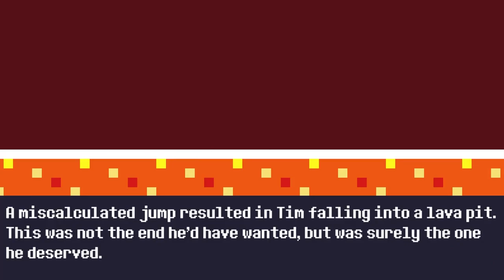Reventure: Ending #6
Welcome back to another Reventure ending! Apologies for the issues with the audio, but we still hope you find it funny because of the game.